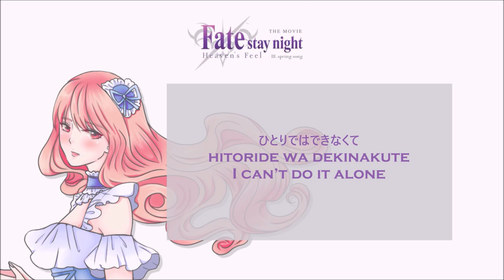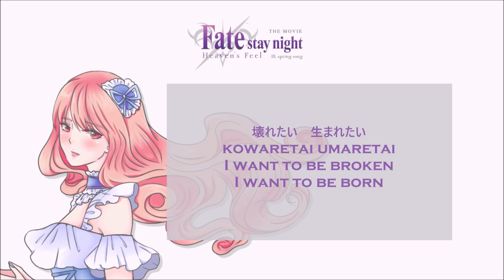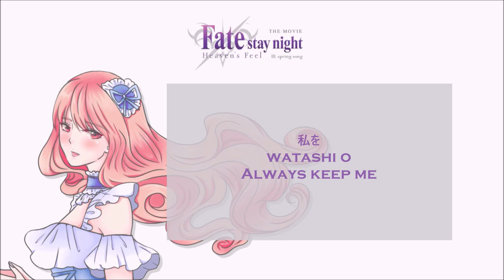【wulanyuwanti17】Haru wa Yuku/春はゆく (Fate/stay night Heaven's Feel III. spring song) (short cover)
Hello ! now !

Original Performed by :  Aimer
Songwriter, Arranger & Sound Producer: Yuuki Kajiura
Title : Haru wa Yuku/春はゆく
From Anime : Fate/Stay Night Heaven's Feel iii. spring song
Release : 2020